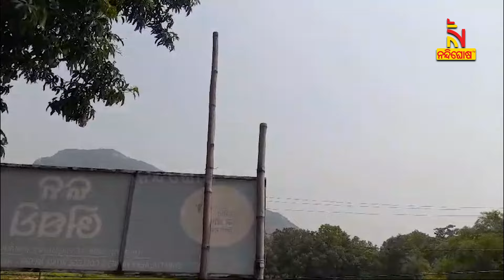Mysterious loud sound in Odisha's Balasore sparks panic | Nandighosha TV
* DishTV Channel No: 1367
* Airtel Digital TV Channel No: 611
* TATASky Channel No: 1779
* Hathw@y Channel No: 731
* NXT Digital Channel No: 16
* SITI Channel No: 17 & 458
* GTPL Channel No: 719
* SUN Direct Channel No: 667
* Asianet Channel No: 219